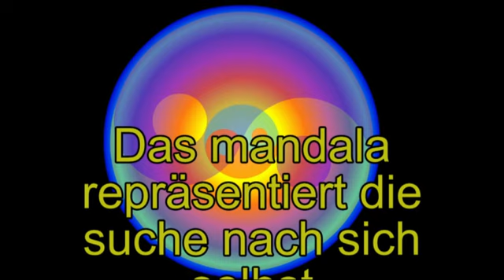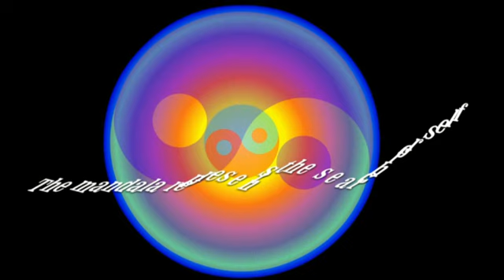Evolvenza - Il mandala - Daniele Barbarotto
- La vita è evoluzione
- Life is evolution.
- Das leben ist evolution.
- La vida está evoluciòn.
- A vida está evolução.
- La vie est évolution.